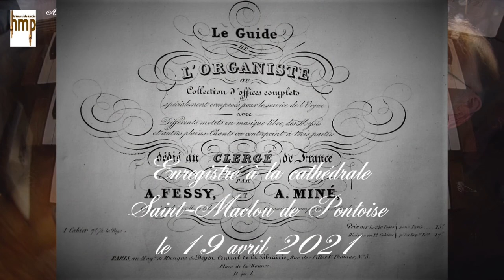Fessy-Miné : Te Deum - 11 Judex crederis - Philippe BARDON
A. FESSY & A. MINÉ : Guide de l'organiste (1839)
Te Deum 21° Verset (Judex crederis) : Récit de Hautbois, Grand-Chœur (Fessy)
par Philippe BARDON, aux grandes orgues Cavaillé-Coll - Gonzalez de la Cathédrale de Pontoise.

Judex crederis (Fessy) Andante - Più vivace - Allegro - Più vivace - Presto
Les Fonds sans prestant au Positif
Le Gd Chœur au Gd Orgue. (Bombardes, trompettes, clairons, cromorne, grand cornet, prestants et doublettes)
Le Hautbois de Récit
Pédale de Trompettes, Clairons et Bombardes.
puis mettre le grand chœur au positif.
Pédale de Bombarde, trompette et clairon.

Joué sur l'exemplaire ayant appartenu à Mme Auger, organiste de Saint-Maclou de Pontoise de 1808 à 1843 et à ses filles Élise et Jenny, également organistes à sa suite.